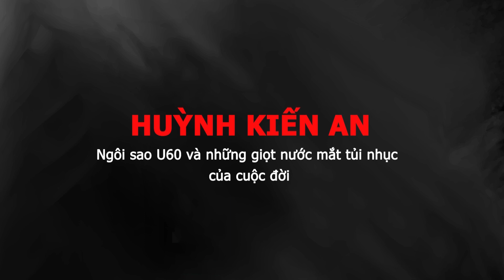Tiểu sử HUỲNH KIẾN AN Ngôi sao U60 và những giọt nước mắt tủi nhục của cuộc đời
Huỳnh Kiến An sinh năm 1959  tại Sài Gòn trong gia đình gốc Hoa ở quận 11. Gia đình anh có truyền thống làm nghề thuộc da, may và kinh doanh túi xách. Thông thường những người Việt gốc Hoa thích chọn nghề buôn bán, thay vì dấn thân nghệ thuật. Thế nhưng ngay từ nhỏ Huỳnh Kiến An nuôi giấc mộng làm ca sĩ.
Năm 1975, anh tình nguyện vào phường đội. Đến năm 1976, anh chính thức vào quân đội. Vài năm sau, anh chuyển sang lực lượng thanh niên xung phong đi lao động tại vùng Hậu Giang. Hai năm sau anh giải ngũ. Lúc này giấc mơ ca sĩ trỗi dậy. Anh về Sài Gòn tham gia phong trào văn nghệ quần chúng tại quận 11.
Thời điểm đó đạo diễn Nguyễn Minh Chung là người giữ vai trò đạo diễn nhiều chương trình. Huỳnh Kiến An được đạo diễn Minh Chung chọn vào đóng kịch và cả ca hát. Nhờ vậy, ông nhận ra chàng thanh niên Huỳnh Kiến An có giọng nói rất truyền cảm và gợi ý anh nên tìm cách đi xa hơn trên con đường nghệ thuật.
Ít lâu sau, anh được tin Đoàn Ca nhạc nhẹ Sài Gòn, một đoàn mạnh thời điểm đó, tuyển chọn ca sĩ. Anh lập tức đăng ký. Huỳnh Kiến An nhớ lại: "Đợt thi tuyển ấy có 1.000 người đăng ký dự thi, nhưng cuối cùng đoàn chọn 3 người. Tôi chính là người đạt điểm cao nhất trong đợt tuyển chọn ấy".
Nhờ từng là bộ đội xuất ngũ, cộng với chất giọng trầm ấm rất truyền cảm Huỳnh Kiến An được bầu vào vị trí tổ trưởng tổ ca sĩ của Đoàn Ca nhạc nhẹ Sài Gòn. Lúc đó Nguyễn Hưng đang nổi tiếng với các ca khúc "Hãy yên lòng mẹ ơi", "Đôi mắt" còn Lê Tuấn là ngôi sao bắt đầu khẳng định vị trí nhưng cả hai vẫn thuộc sự quản lý của Huỳnh Kiến An.
Với vai trò tổ trưởng, Huỳnh Kiến An hết lòng che chở và bảo vệ các ca sĩ trong đội khi họ bị đối xử thiên vị hoặc ức hiếp. Hành động này đặt anh vào vị trí đối đầu với lãnh đạo và kết quả là anh hát gần 7 năm cho đoàn nhưng không được vào biên chế mà vẫn ở dạng cộng tác viên.
Đây cũng là lý do mà anh thường bị bỏ lại mỗi khi Đoàn Ca nhạc nhẹ Sài Gòn đi trình diễn nước ngoài. Có lần anh em trong đoàn trình diễn suốt 6 tháng, anh phải ở nhà mà không nhận được bất cứ chế độ nào. Vì đói nên đầu gối phải bò, anh quyết định xin hát tại các tụ điểm tư nhân bắt đầu xuất hiện như 126, Nhà thi đấu Phú Thọ, Trống Đồng...